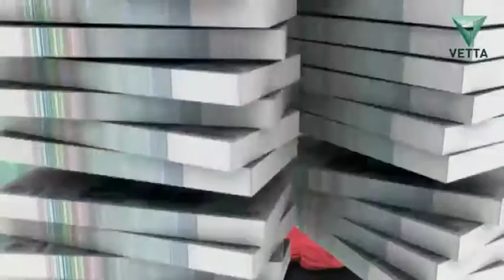Правила денег от 23 ноября